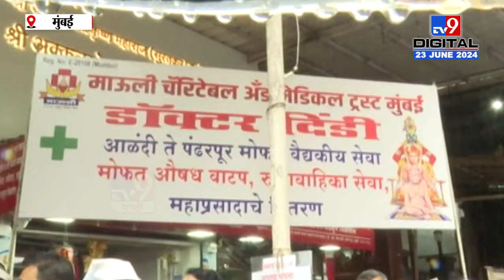Wari | वारकऱ्यांच्या आरोग्यासाठी डॉक्टर माऊली सरसावले, वैद्यकीय सेवेसाठी 400हून अधिक डॉक्टर सज्ज